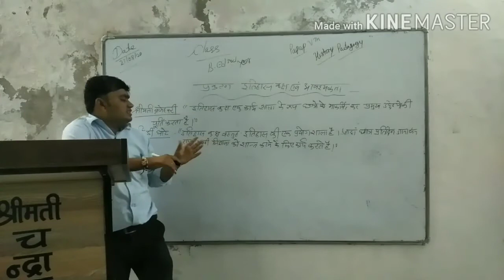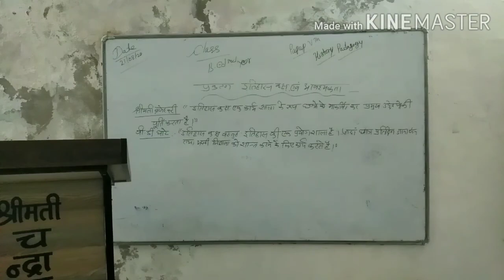21.08.20 Class B.Ed 2nd Year Subject.History Pedagogy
Topic :History Room & need  Lecturer Ramesh kumar Rao